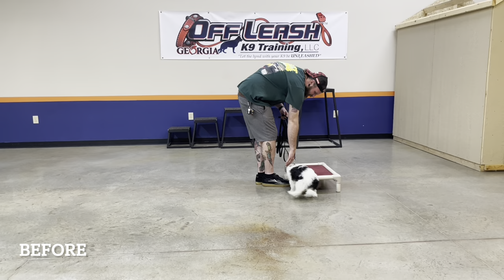Kirby | 4 Month Old Morkie | 1 Week Puppy Board & Train | Off Leash K9 Training, Georgia